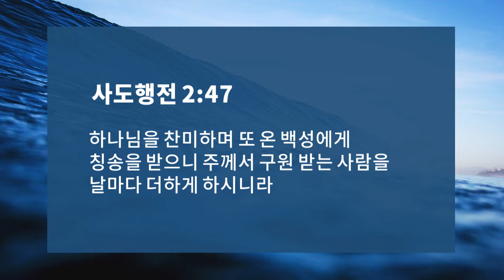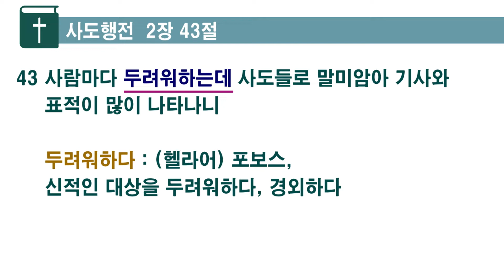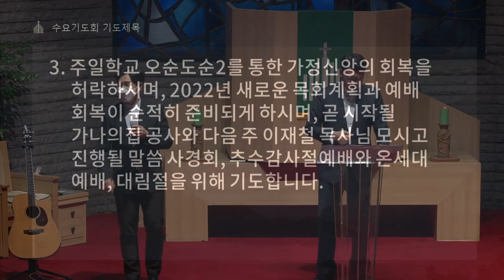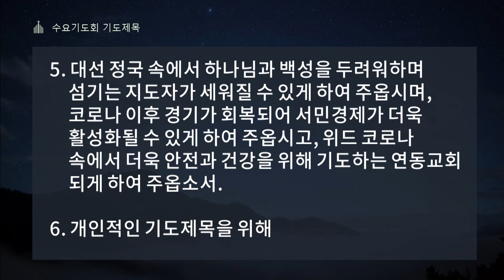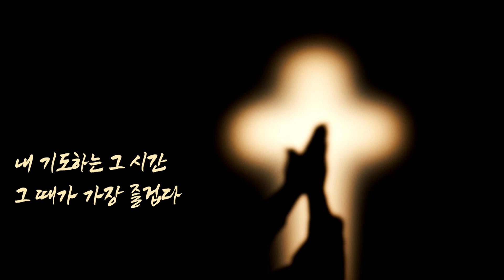연동교회 온라인 수요기도회 (2021.11.10) 실황